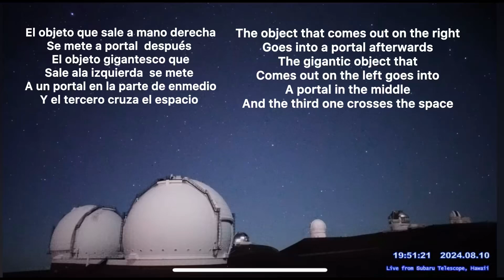Graban enorme objeto cruzando el espacio